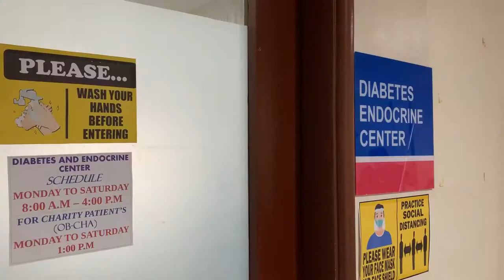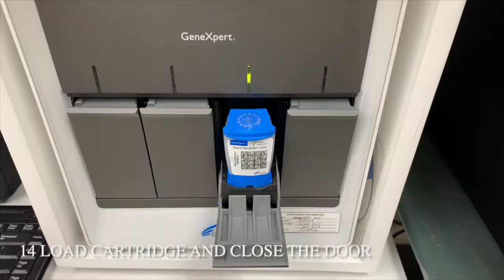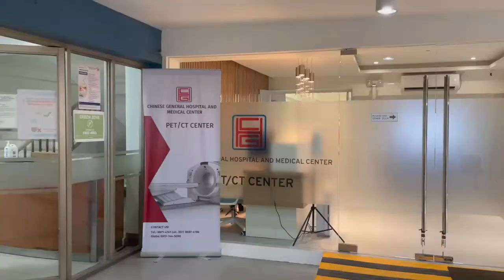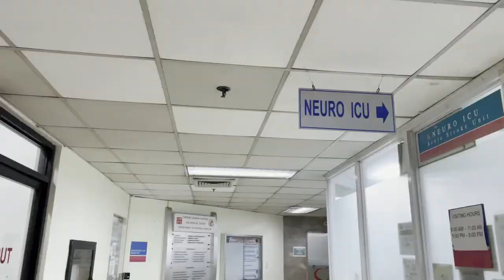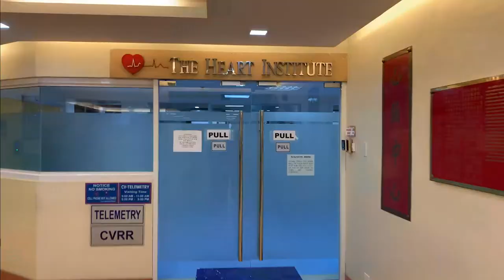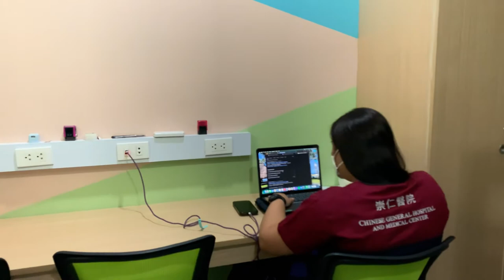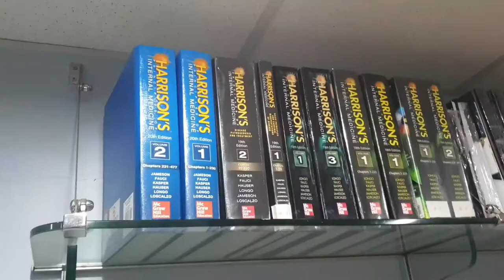Chinese general hospital and medical center